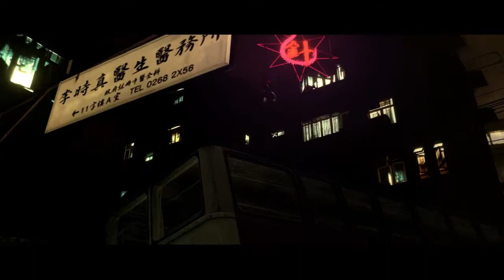Resident Evil 6 - ADA - Capítulo 3-1 - Edificio de la calle Bin - Campaña - Español - PC - HD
Ada Wong

Capítulo 3-1
EDIFICIO DE LA CALLE BIN